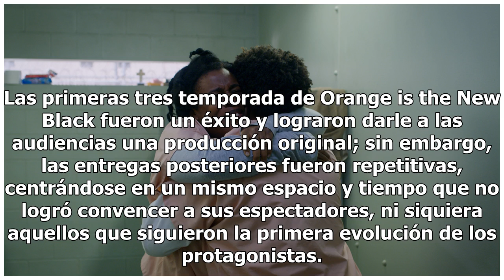Ya hay fecha de estreno e imágenes de la última temporada de 'Orange is the New Black'